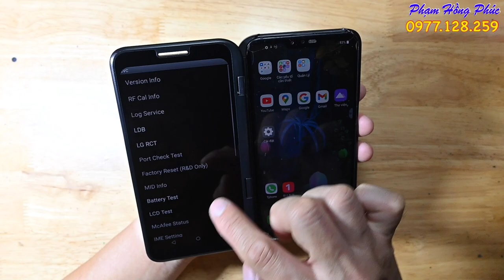Màn hình phụ LG V50, còn đẹp, chức năng bình thường. 600K free ship